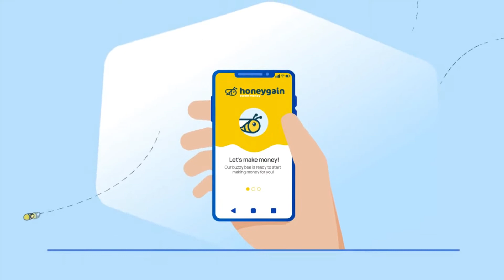A LEGIJESZTŐBB DEVOUR GAMEPLAY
Csatlakozz a HoneyGainhez ezen a linken hogy további 5 Dollár bónuszt kapj!
Ha bármi kérdésetek van nyugodtan írjatok!